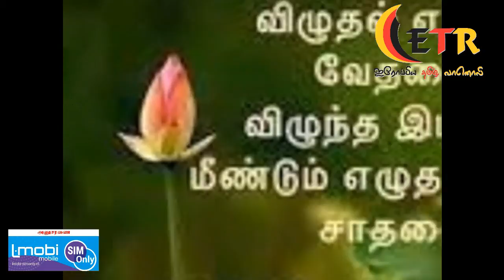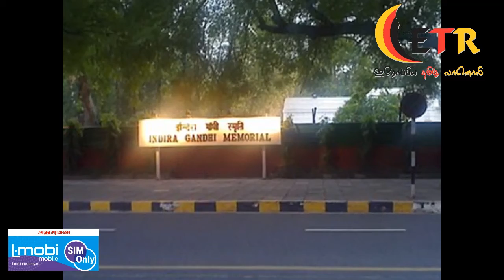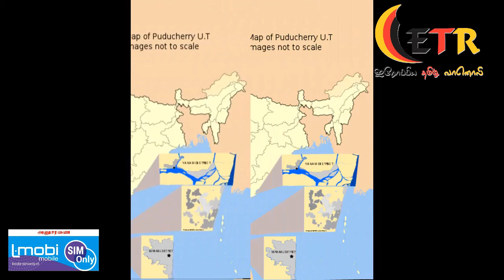வரலாற்றில் இன்று 01.11.2021 Varalaattil Inru 01.11.2021